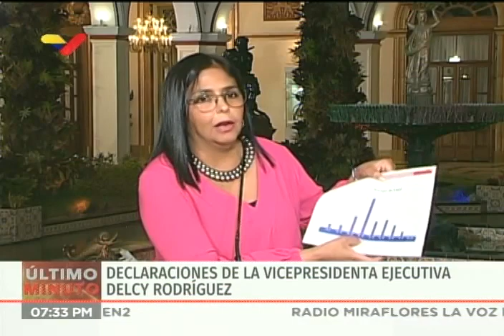Reporte Coronavirus Venezuela 23/03/2020: Delcy Rodríguez informa de 7 nuevos casos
La vicepresidenta de Venezuela, Delcy Rodríguez, informa de 7 nuevos casos confirmados de coronavirus Covid-19 en el país, llevando el total de casos confirmados a 84. Indicó que el Presidente Nicolás Maduro autorizó un plan para extremar la cuarentena en el Distrito Capital y los estados Miranda y La Guaira, donde ha habido la mayor tasa de incidencias, así como un plan para proteger a los jóvenes, dado que este rango de edad ha tenido altas incidencias en el país y es falso que sean inmunes o estén mejor protegidos.